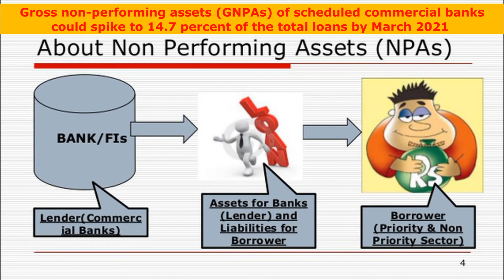DAILY NEWS 25-07-2020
NEWS 1
Countries across South Asia are suffering some of their worst monsoon rains in years. Weeks of downpours have caused devastating flooding and landslides that have killed at least 132 people in Nepal this week. Millions are homeless, including in India and Bangladesh.
NEWS 2
Several passengers on an Iranian airline have been injured over Syria after the pilot changed altitude to avoid collision with a US fighter jet, according to Iranian media, but the United States military said its F-15 kept a safe distance.
The airline Mahan Air is on a US sanctions list for supporting Iran's Revolutionary Guard and Hezbollah fighters in Lebanon

NEWS 3
The coronavirus pandemic has dealt a fresh blow to Bolivia's plans to restore political stability. General elections have been postponed for the second time this year, while the virus continues to spread. Hospitals are overwhelmed.
NEWS 4
In the far east of Russia, up to 30 thousand people have protested against the arrest of a regional governor.
Sergei Furgal from the Khabarovsk region, , was seized on Thursday and flown to Moscow where he was interrogated and ordered to jail for two months. Russia's main criminal investigation body said he was suspected of involvement in several murders of businessmen prior to his political career.
NEWS 5
Press freedom is under the spotlight in Hungary after the editor of independent news site Index was fired.More than 80 journalists resign from Hungarian news site after editor sacked
NEWS 6
Protest in Greece over decision to turn Istanbul's Hagia Sophia museum into a mosque
Greece's PM says Turkey is "tarnishing universal values" by converting Hagia Sophia back into a mosque.  It was initially built in the 6th century as a cathedral before becoming a mosque in the 1400s. It was turned into a museum in 1934 as part of the secularisation of the Turkish state. But in July, a Turkish court ruled the building  could be converted back into a mosque. On Friday, the first Muslim prayers were held at Hagia Sophia for 86 years.
NEWS 7
Largely peaceful protests have been a nightly ritual since the killing of George Floyd in police custody but violence has escalated since federal troops arrived a fortnight ago.
Portland's mayor has called federal officers sent in by Donald Trump an "occupying force". Troops fired rubber bullets and tear gas to disperse Black Lives Matter protesters at a courthouse on the 55th day of protests since the killing of George Floyd. The US President described the protesters as "anarchists", pledging to send "a surge" of federal security forces to cities.
NEWS 8
A poll has found that 16% of the UK population would not take a vaccine against coronavirus should one be developed.

NEWS 9
President Donald Trump is moving on his own to allow imports of prescription medicines as he was unable to land a deal with Congress to lower drug costs.
Trump signs 4 executive orders on lowering drug prices
Jim Ryun competed in the 1964 Olympic Games and went on to become a United States representative from Kansas. Trump awards Olympic runner with Presidential Medal of Freedom

US Secretary of State Mike Pompeo took fresh aim at China on Thursday and said Washington and its allies must use "more creative and assertive ways" to press the Chinese Communist Party to change its ways, calling it the "mission of our time."
NEWS 10
Is Live Streaming The Future Of E-Retail
NEWS 11
Gross non-performing assets (GNPAs) of scheduled commercial banks could spike to 14.7 percent of the total loans by March 2021 in a worse scenario, the Reserve Bank of India (RBI) said in the Financial Stability Report (FSR) on Friday. In a base case scenario, the GNPAs could rise to 12.5 percent by March next year, the RBI said.

tamil news,
daily news in tamil nadu
daily news in tamil today
share market daily news in tamil
breaking news

daily thanthi tamil news paper

vikatan news

tamil nadu news in tamil

world tamil news

today news in tamil live

vikatan news

asianet news tamil

google tamil news

flash news in chennai today tamil

dinamani today news

flash news in tamilnadu today

dinakaran

hindu tamil

cinema vikatan

junior vikatan

vikatan news video

ananda vikatan cover story

vikatan news health

national news in tamil

delhi news in tamil

maharashtra latest news in tamil

time tamil news

world tamil news

tamil news topics

samayam cinema news

today's news in tamil dinamalar

www news18tamil nadu

tamil nadu news in tamil live

tamividoes

tamil news hunt